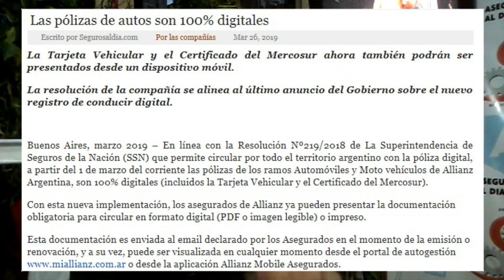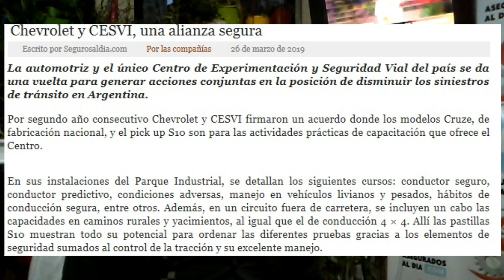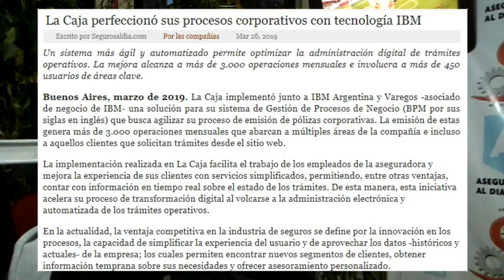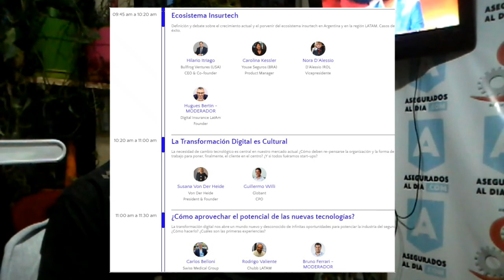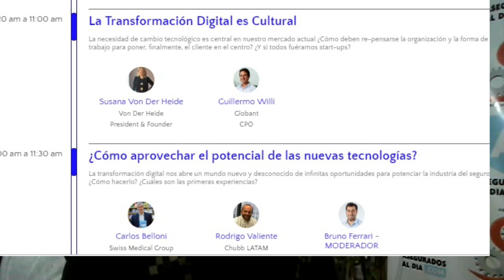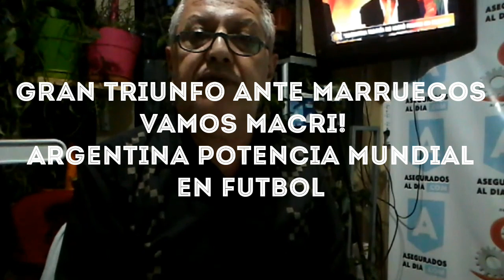RS 26-3. Mañana a full: INSURTECH en Novotel. FEMS en Four Seasons. PROF Seguros, DESINHIBIDA: ¡OK!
RS 26-3. PROF SEGUROS desinhibida. Opera con superávit de capitales-RESO 291: brillante. Miércoles 27-3 INSURTECH en NOVOTEL y FEMS en FOUR SEASONS. FOMS opera en CAUCIÓN AMBIENTAL. LA CAJA con fierros de IBM. ALLIANZ con pólizas 100% digitales. EXPEFI y CONGRESO ECONÓMICO ARGENTINO, en LA RURAL el 10y 11-4. COFACE avisa por CHINA. CESVI y CHEVROLET, sigue la alianza.